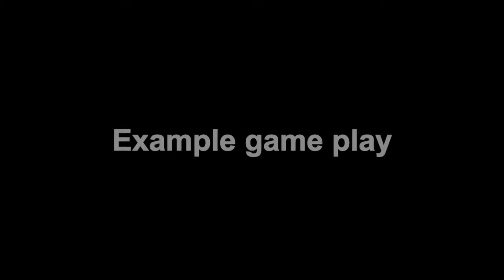How to Play The Book Shop Role Playing Game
Ready for an adventure? One rainy afternoon you find yourself in a book shop, with a very flustered bookseller. There's been a bit of bother with a book of spells and a dragon has ended up inside Treasure Island! We need you and your ragtag bunch of heroes to get this dragon out of the book before it ruins Treasure Island forever.

Watch this how to video for instructions on how to play the game, from creating your characters to being the Bibliophile or Game Master!

Want to play the game yourself? There are two versions of this game available: The Classic Version is your typical role-playing game, set in a book shop and suitable for a maximum of 5 players. The Library Version is set in a library and simplifies the game so large groups can play. You can download game packs containing full instructions for each version

Watch our ragtag bunch of heroes featuring Hari Conner (Finding Home, Into the Dungeon), Kieron Gillen (Wicked + the Divine, DIE), Marjorie Liu (Monstress, Black Widow), Val McDermid (Wire in the Blood, Still Life) and Ram V (These Savage Shores, Blue in Green) play 'The Book Shop' for Book Week Scotland part 1